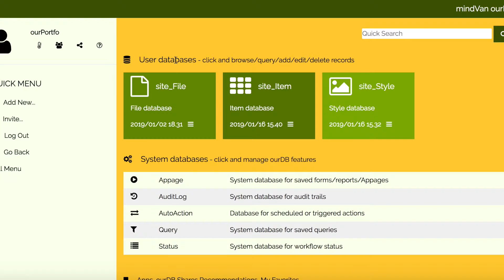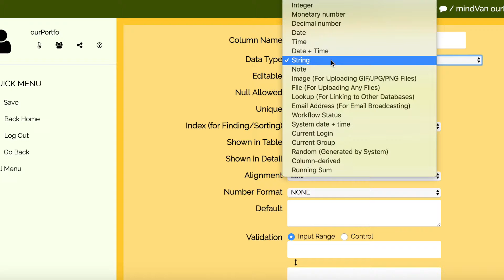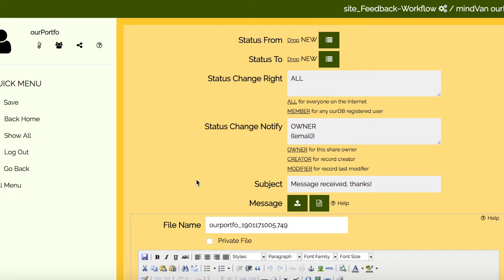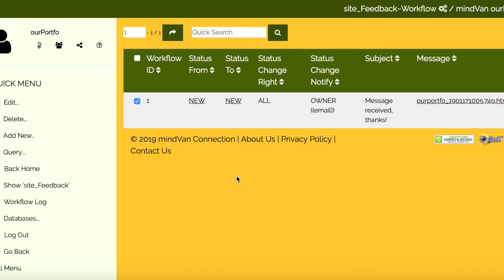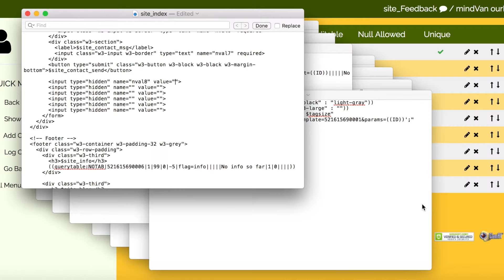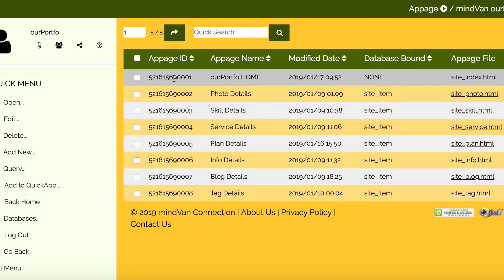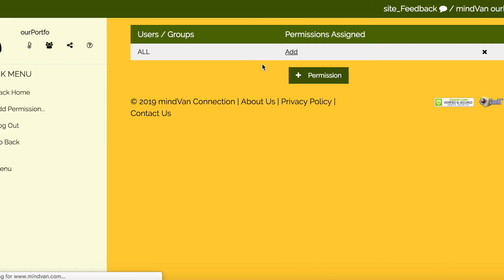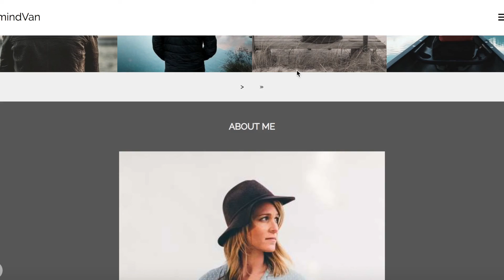26.10 Gather Users Feedback by Workflow Management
00:00 this last demo is to show how ourDB workflow management system can be integrated into an app or a site
00:05 for example, here we have a form for any users who have seen this site to leave messages to the site owner
00:10 now go and add a new database table site_Feedback for storing the messages
00:35 based on the form design, modify or add columns to fit the requirements
01:16 note the last column to add - it's a "workflow status" column
01:36 there is a system table "Status" where we can see some pre-filled records
01:47 e.g. NEW
01:50 going back to the column design, we notice that its default has been set to the ID of NEW
02:02 after completed the design, turn the table on and go to its tabular view
02:15 of course there is no record at the moment
02:19 but we may set up workflow rules for the table
02:24 now add a new rule...
02:28 for any new record, "status from" and "status to" are the same; in this case, NEW
02:35 "status change right" is "ALL", meaning that any user in the public can add new records
02:39 "status change notify" is a list of users or group to whom a notification message will be sent
02:43 e.g. the message will be sent to the site owner and the user who has left the feedback...
02:51 ... i.e. the value of "email" column, so we follow Appage syntax, keying in "((email))" here
03:03 then prepare a customised message e.g. the subject of the message
03:25 click the HTML editor icon
03:28 here we may type in the message
03:41 as the workflow is bounded to site_Feedback, we may insert Appage data control
03:47 or open the Appage control dialog box for assistance
04:15 save the message content first
04:20 and then save the rule record
04:25 now go back to site_index.html...
04:35 ... and modify the form details
04:48 first change form's "action" property to "$SAVE" - a global variable for saving a record
04:58 remove the target property but insert - method="post"
05:10 for the "input" "name", we need to go back to site_Feedback structure
05:30 e.g. if we're going to map an input to a column, we need to note the columns indexes
05:36 1 for "name", 6 for "email", 7 for "message" and 8 for "status"
05:42 and replace the "input" "name" with "nval1", "nval6" and "nval7" respectively
06:04 yet we also need to insert some hidden form data
06:25 e.g. the default value should be set to the ID of the status NEW
06:56 "share" set to "$SHARE"
07:10 "dbname" set to "site_Feedback"
07:19 "addmode" set to "1"
07:31 "action" tells Appage where to go after adding new records
07:45 in this case, we want it to go back to the home Appage i.e. "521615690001" where database table is bounded to "NONE"
08:00 if the Appage is bounded to a database table, the 3rd value should be a record key; now key in "ID" first
08:12 following it is a list of parameters separated by commas
08:17 yet here we don't have any parameters to pass and because the Appage is bounded to "NONE", also there is no key
08:25 "caller" set to "$DETAIL" i.e. to open an Appage according to the value in "action"
08:32 save site_index.html and update the Appage
08:53 now go to site_Feedback permission
09:04 add new permission
09:08 grant "add" permission to "ALL" users including anonymous
09:20 this way any users can leave the site owner a message
09:28 now reload the site
09:35 let's try to type in a feedback message with name and email address
10:12 and press "send message"
10:21 then we will go back to the original Appage
10:27 but in the user's email inbox, a notification message has been received
10:31 and the message is a customised one with the format as specified in the workflow rule
10:39 for the site owner, go back to ourDB database table "site_Feedback"...
10:49 all feedback messages and names, email addresses are stored here
10:57 ourPortfo is just an example to show how to use ourDB Appage to design an app or a site
11:02 for more information, always go to ourDB online help